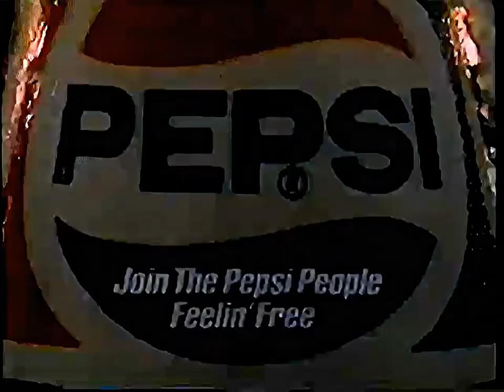1970s Pepsi Commercial AI 1080p HD Restore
70's Baseball Pepsi commercial. Audio amplification, sharpness and color corrections was also used.